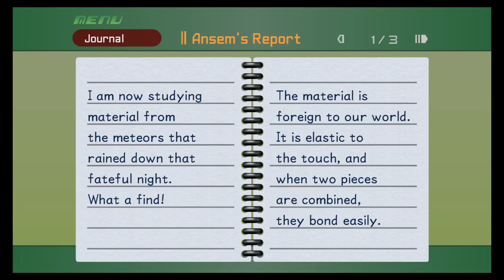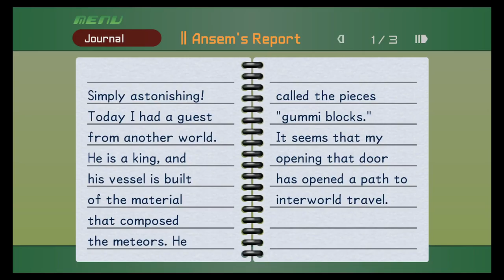KH 1.5 - Proud Playthrough